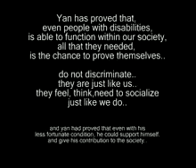Yan: Mute but not silenced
bein mute doesn't necessarily mean silenced..yan could persevere n make his mark